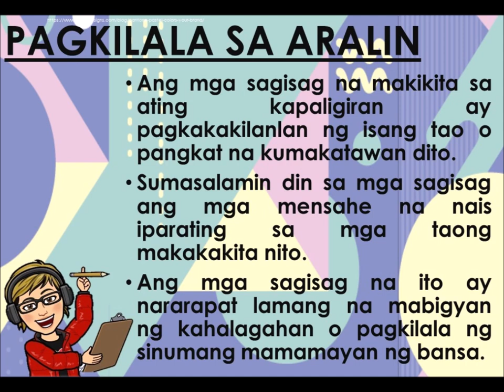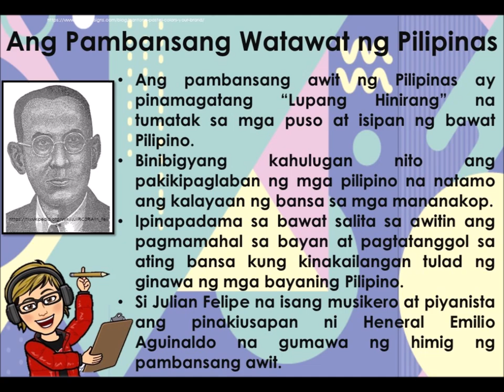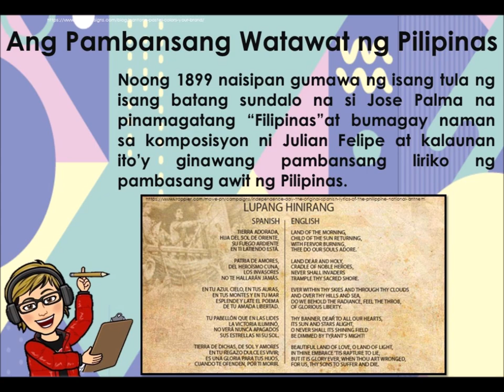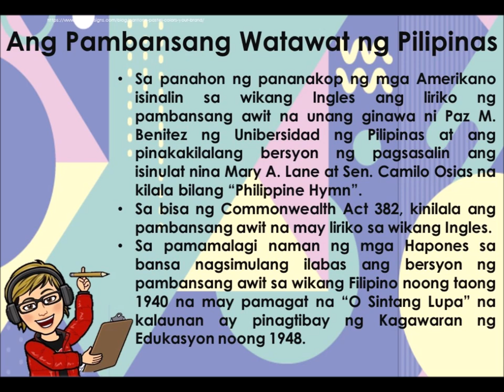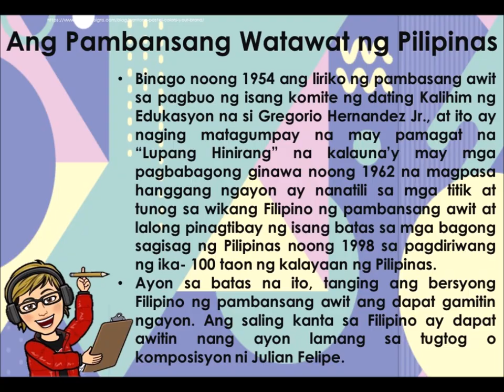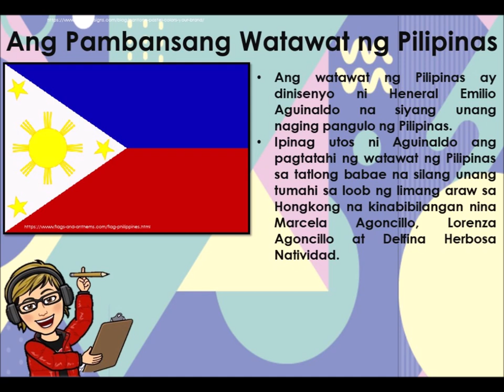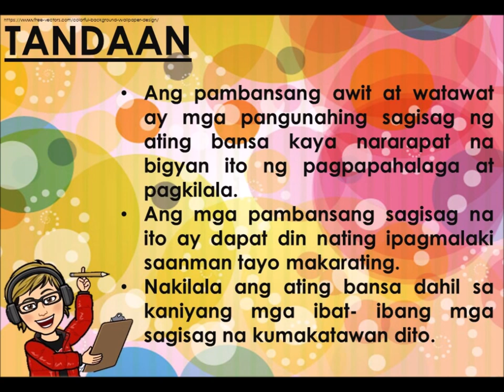Tatak Pilipino Atin ito! (Kahalagahan at kaugnayan ng mga Sagisag at Pagkakakilanlang Pilipino)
(MELC Based)